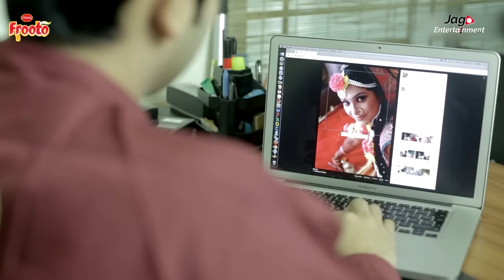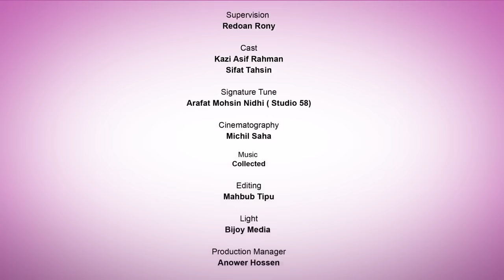Arranged Marriage | Tahsin | Asif | Short film | PRAN Frooto Love Express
Arranged Marriage  | Short film | PRAN Frooto Love Express